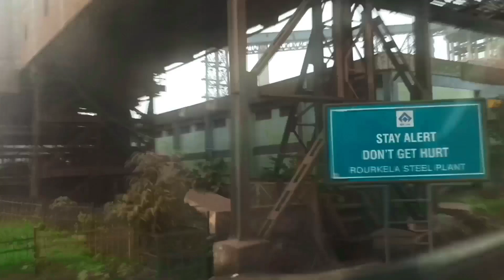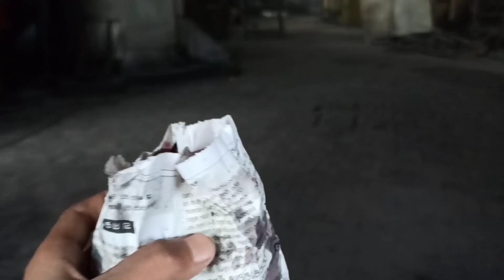my first vlog 🥰 happy independence day 🇮🇳